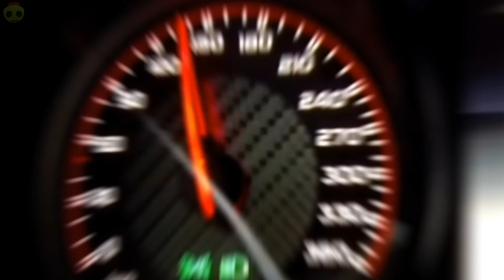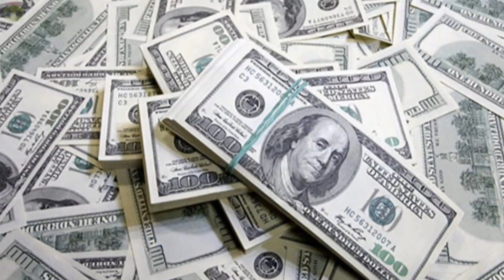Я КУПИЛ СЕБЕ МАШИНУ | Clip (Ksenon Remix)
Я КУПИЛ СЕБЕ МАШИНУ | Clip ( Я купил себе машину Ksenon remix )
СОДЕРЖАНИЕ: В этом видео я покажу свой, не официальный клип легендарной песни Я купил себе машину (ремикс от Ksenon) Однако, в этом видео будет показан его ремикс, который на момент выхода клипа, был опубликован год назад.
Ссылка на один из материалов, используемых в видео:
На нашем канале это далеко не первый ролик по данной тематике, ссылки на подобные видео оставлю ниже:

На канале Spiker вы можете найти:
1. Смешной контент по Brawl Stars.
2. Смешные жизненные истории.
3. Анимированные песни.
4. Маленькие приколы
5. Видео в стиле "Анимация Бравл Старс" и многое другое ждет вас!
Все это доступно на канале и распределено по плейлистам.

Я купил себе машину, думал, круче не найти,
Откатал на ней неделю, сдохла, мать её ити!

Машина, блядь, ломается, в неё бабло вливается,
А как захочу продать, то не получается.

Отвалился руль под вечер, а я нёсся сто пятьдесят,
Раздавил в лепёшку бабку и ещё двоих ребят.

Машина, , ломается, в неё бабло вливается,

Я на дачу выезжаю, вот, завёлся, наконец,
Ближе к МКАДу подъезжаю и случается .

А как захочу продать, то не полу чается.

Бедный папа на ремонт бабло давать.
И кричит: «Пошёл ты на , надо велик покупать!»